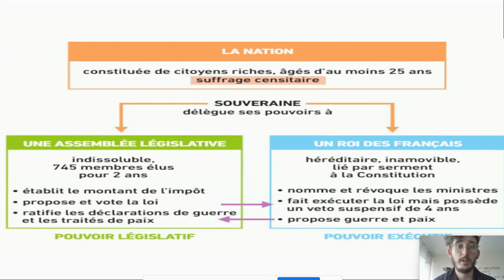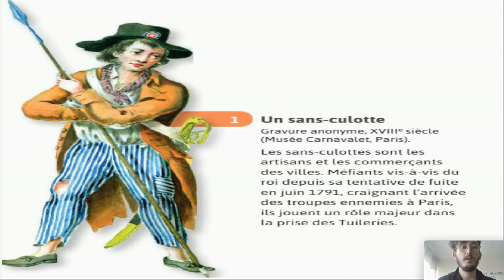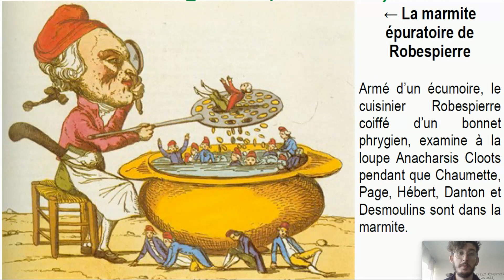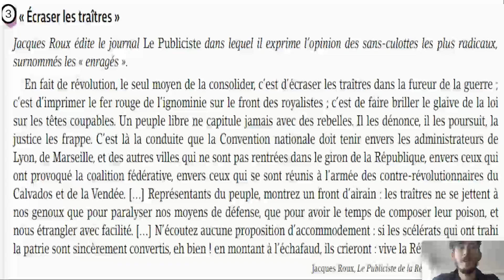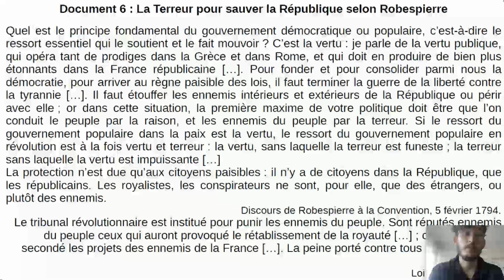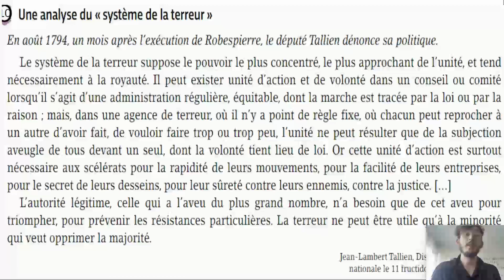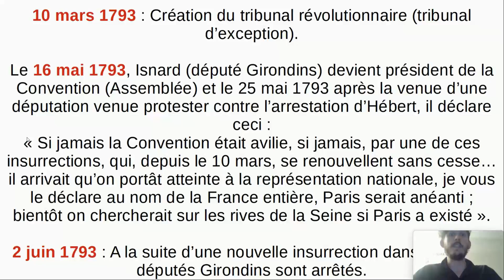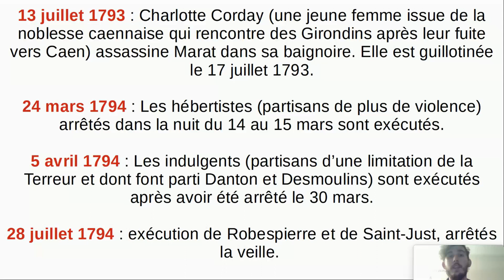LA TERREUR explications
0:00 : introduction de la Terreur
05:35 : Les débuts de la Terreur
07:23 : Correction travail de groupe Terreur + éléments de compréhension
28:52 : Conclusion et chronologie rapide